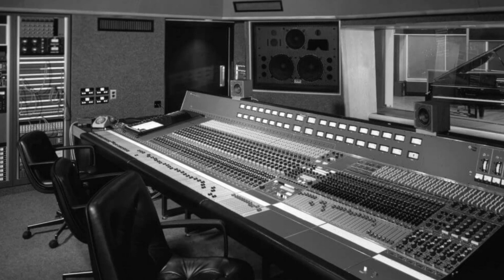Ohio Players - Love Rollercoaster (Out of Phase Stereo)